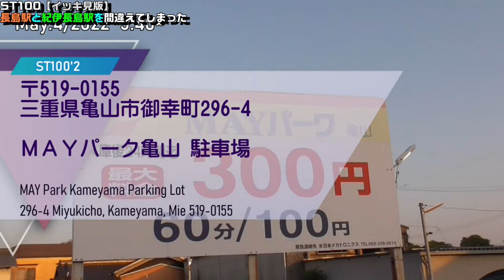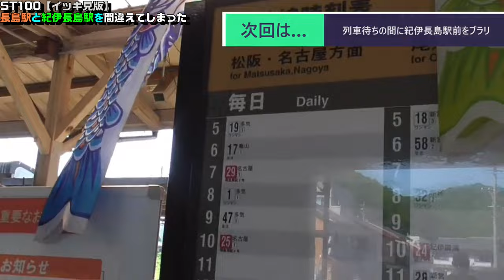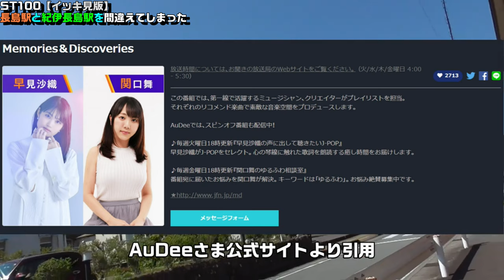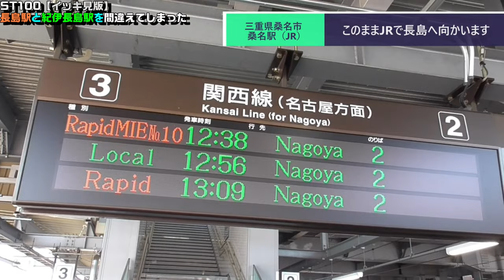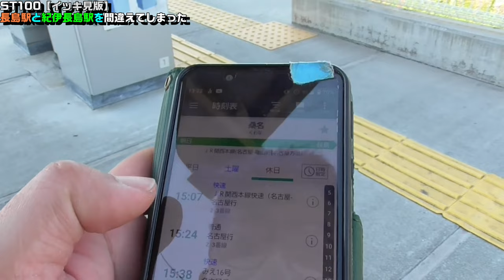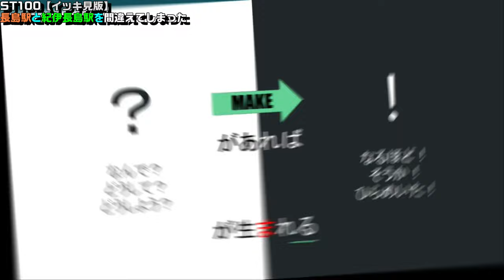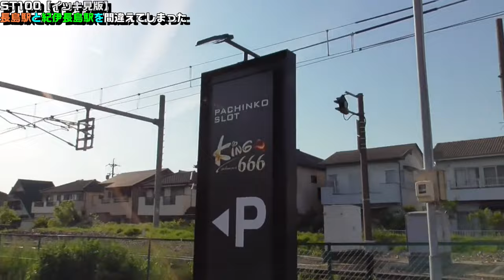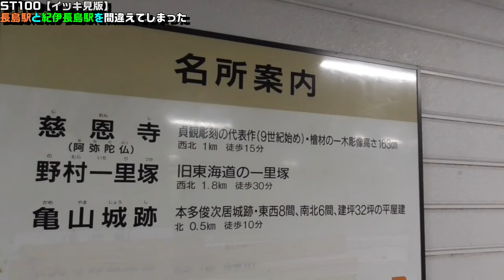ST100 FULL 長島駅と紀伊長島駅を間違えてしまった【イッキ見版】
Location
紀伊長島駅
〒519-3204 三重県北牟婁郡紀北町東長島

長島駅
〒511-1143 三重県桑名市長島町西外面